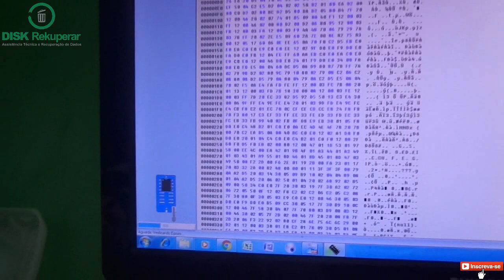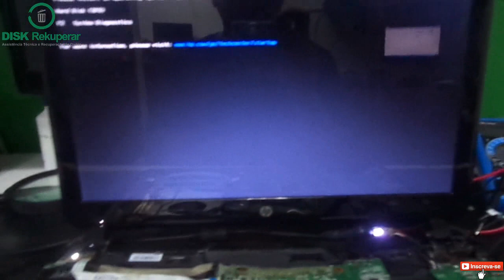Notebook da HP acende luzes mas não dá imagem. Resolvido!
Neste vídeo mostro o reparo de um notebook da hp, o qual acendia todas as luzes porém não aparecia nada na tela.